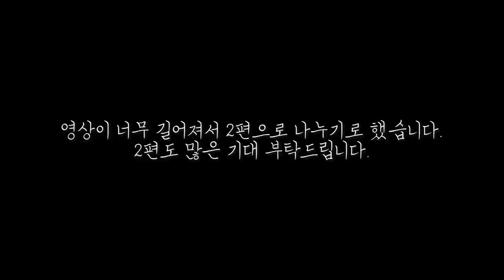[우중캠핑] 우리 부부가 폭우와 강풍에도 캠핑하는 방법ㅣ위험할 땐 저도 안나갑니다ㅣ강풍에 타프치는 법ㅣ부부캠핑ㅣ4인 가족캠핑ㅣ엘타프ㅣ숏베스티블ㅣ양평숲비룡캠핑장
짠! 짠! 짠캠핑~! 🍻